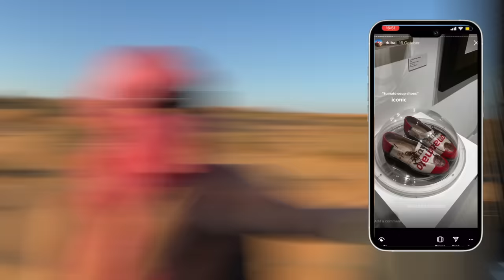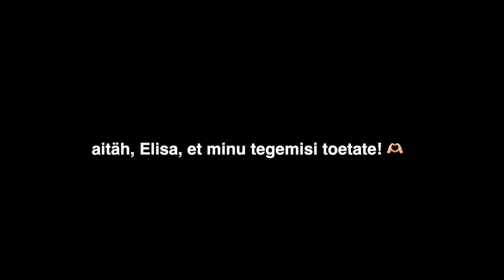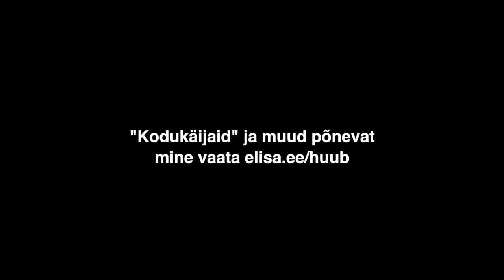tule meiega koos "tööreisile" Dubaisse!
kes oleks arvanud, et selline tuleb mõne mu vlogi pealkiri :D

Suurimad tänud minu partner Elisa Huubile! Meelelahutust nii eesti kui välismaise sisu näol leiad terveks sügiseks leiad:

Suur tänu ka minu partnerile Photopointile! Photopointi kauba ja renditoodete valikuga saad tutvuda

- Maria